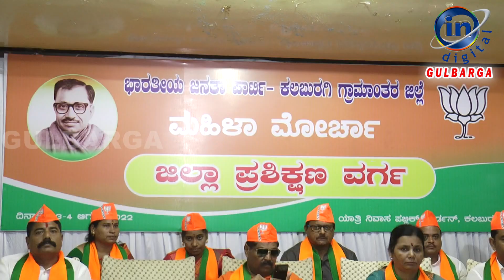District Training Class from BJP Mahila Morcha Kalaburagi